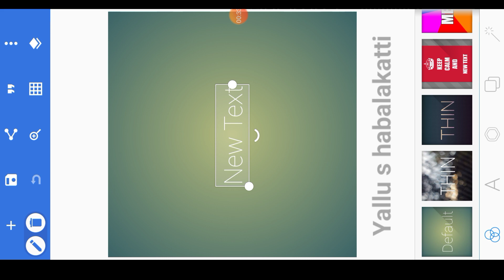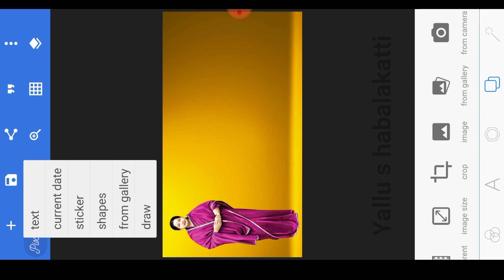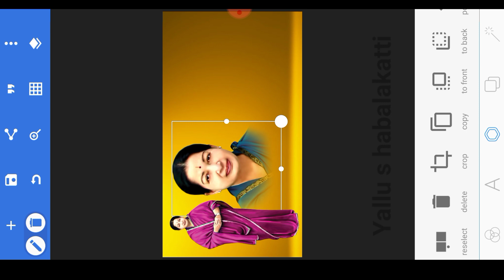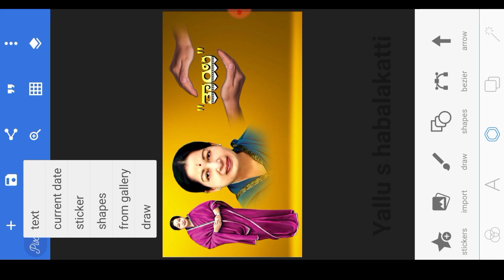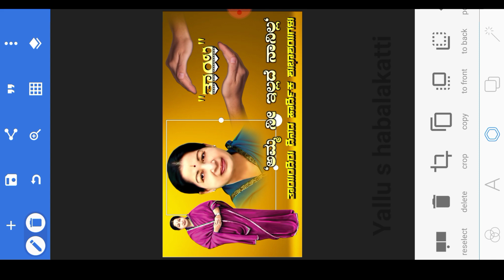mother's Day beautiful banner editing video 2022 in kannada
➡️👍ಲೈಕ್ ಮಾಡಿ
                 ➡️🔄  ಶೇರ್ ಮಾಡಿ
                                 ➡️🔔ಸಬ್ಸ್ಕ್ರೈಬ್ ಮಾಡಿ
                                            ➡️🤝ಸಪೋರ್ಟ್ ಮಾಡಿ